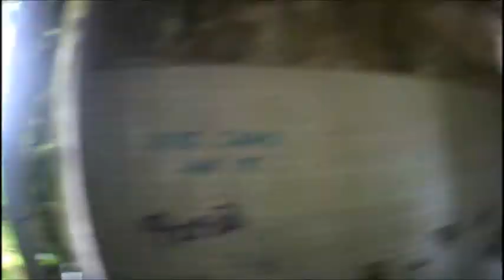Dům hrůzy - Casa Arnao - Spain Asturias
Casa Arnao - Spain Asturias
Skladba The Visitors interpret Audionautix podléhá licenci Creative commons.